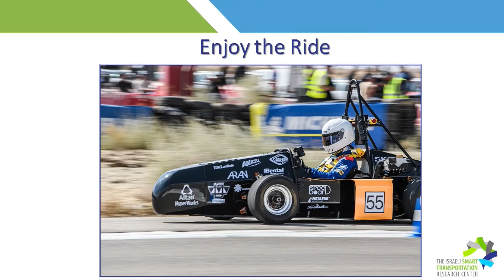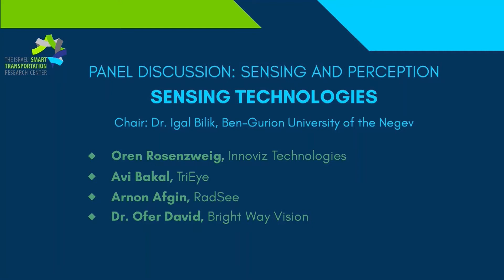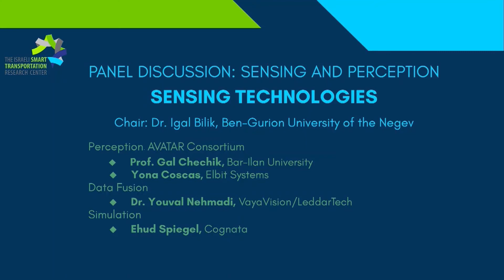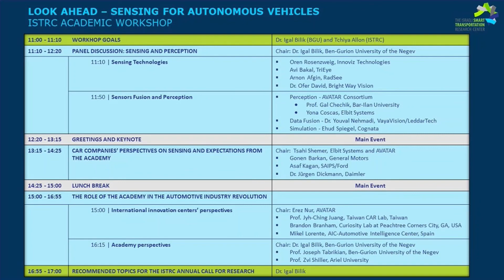PANEL DISCUSSION SENSING AND PERCEPTION - “Look Ahead - Sensing for Autonomous Vehicles”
The ISTRC Academic Workshop “Look Ahead - Sensing for Autonomous Vehicles” took place on November 08, 2021 as part of the Prime Minister's Smart Mobility Summit 2021. The workshop was designed to promote cutting-edge knowledge and human capital development in the AV Sensing domain.

Workshop chairs:
Dr. Igal Bilik (Ben-Gurion University of the Negev) and
Tchiya Allon (The Israeli Smart Transportation Research Center - ISTRC)

PANEL DISCUSSION: SENSING AND PERCEPTION
Chair: Dr. Igal Bilik, Ben-Gurion University of the Negev

00:00:00 Sensing Technologies
▪ Oren Rosenzweig, Innoviz Technologies
▪ Avi Bakal, TriEye
▪ Arnon Afgin, RadSee
▪ Dr. Ofer David, Bright Way Vision

00:36:24 Sensor Fusion and Perception
▪ Perception - AVATAR Consortium
      - Prof. Gal Chechik, Bar-Ilan University
      - Yona Coscas, Elbit Systems
▪ Data Fusion - Dr. Youval Nehmadi, VayaVision/LeddarTech
▪ Simulation - Ehud Spiegel, Cognata